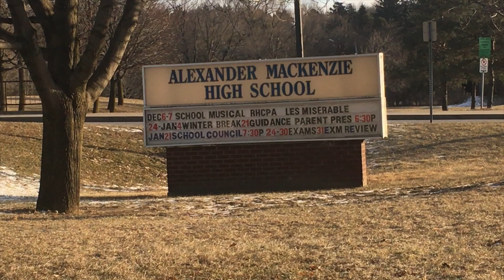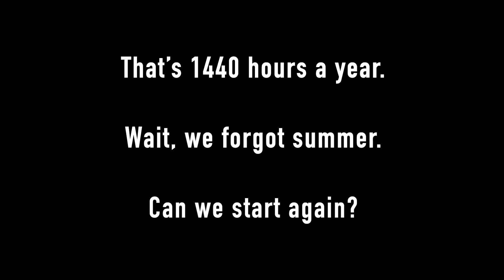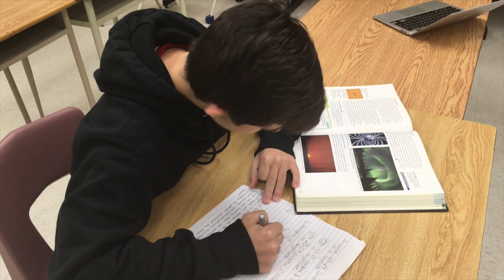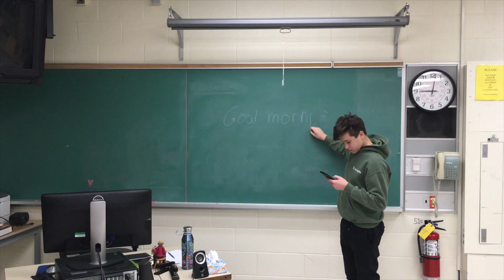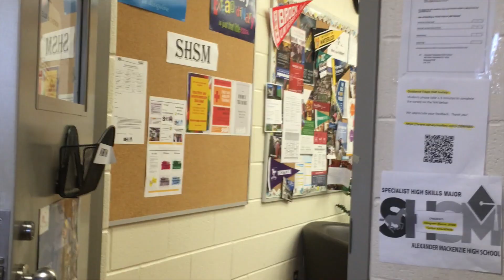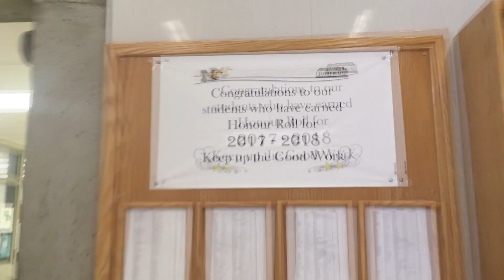Addicted to School | My Strange Addiction (WINNER FOR BEST STUDENT FILM VFF '19)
My Strange Addiction, directed by Joshua Kilimnik and starring Omar Sidani and Joshua Kilimnik, was submitted to the Vaughan International Film Festival's 2019 Student Block of films and won the title of Best Student Film.